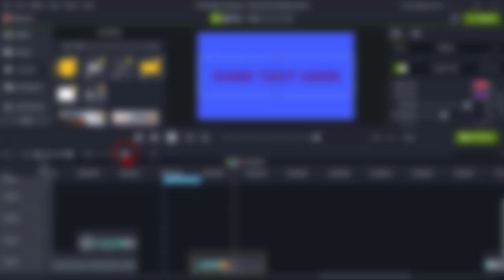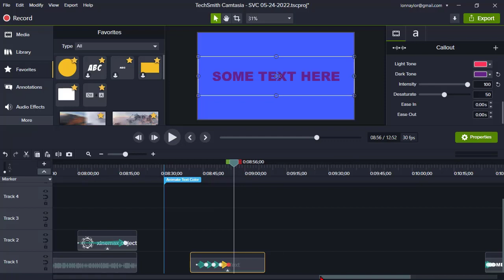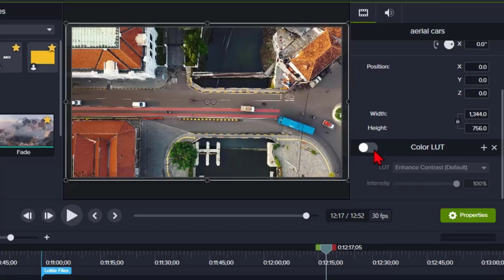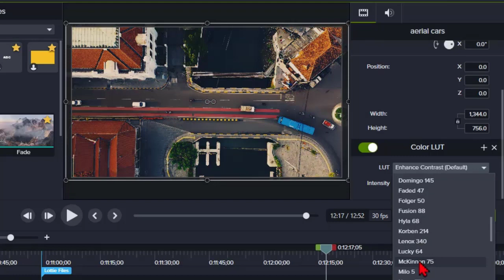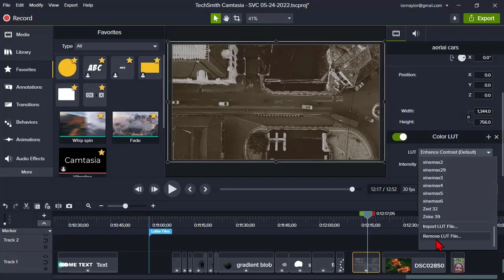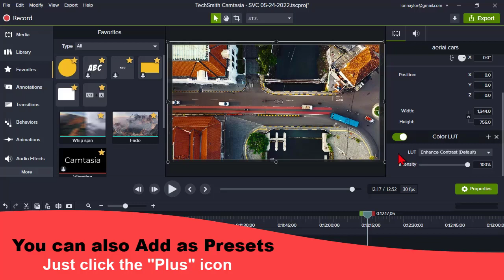How to Use LUTS in Camtasia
LUTS stands for Look Up Table (don't ask me why).

They serve two major purposes:

1. As a "corrective" filter sometimes used to provide a consistent look when different cameras or lenses are used or to correct / equalize lighting situations.

2. Also they can be "creative" in the sense that they are simply used to add some kind of color effects to an otherwise OK piece of media.

In this webinar excerpt I show how to use color LUTS in Camtasia with a few tips & tricks.